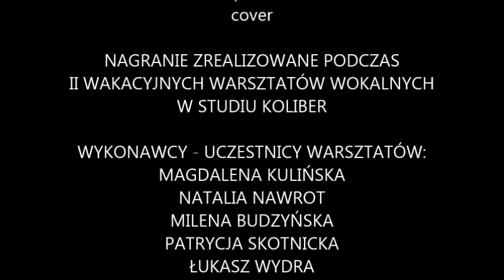PSALM STOJĄCYCH W KOLEJCE - cover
PSALM STOJĄCYCH W KOLEJCE - to utwór, nad którego wykonaniem i nagraniem pracowaliśmy z pierwszą grupą II WAKACYJNYCH WARSZTATÓW WOKALNYCH w STUDIU KOLIBER w Kielcach. To efekt kilkudniowej pracy Patrycji, Magdy, Natalii, Mileny i Łukasza, którzy poznali się na warsztatach.
Przygotowanie wokalne, realizacja nagrań: Anna Wiśniewska
Studio Koliber, Kielce